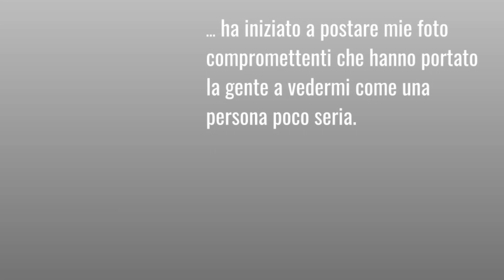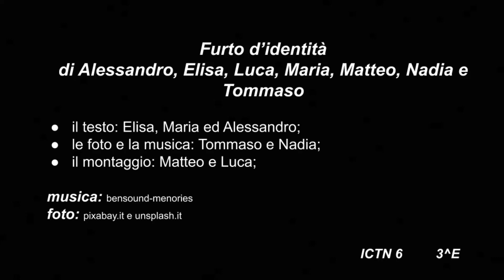IC TN6 Furto d identità